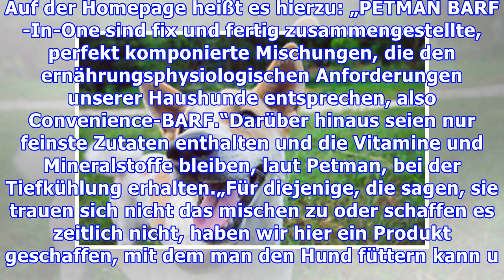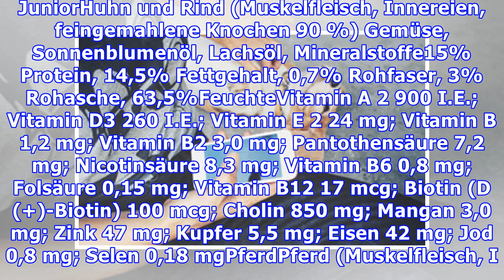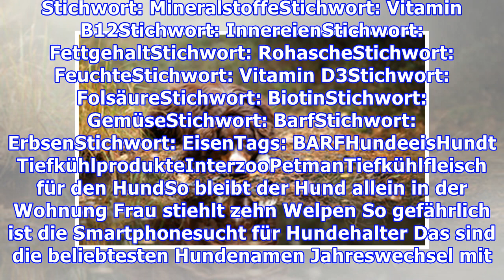Neuheit: Barf-In-One oder Hundeeis zur Erfrischung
Petman auf der Interzoo 2014Hinter dem Unternehmen Hundt Tiefkühlprodukte und Dienstleistungen GmbH & Co. KG verbirgt sich unter anderem die Marke „Petman“, die einige Barf-Ergänzungsprodukte wie „Hähnchenhälse“, „Markknochen“ oder auch den „Obstsalat Südseetraum“ als Tiefkühlprodukte anbieten. So h...